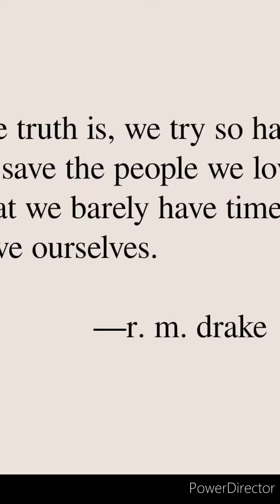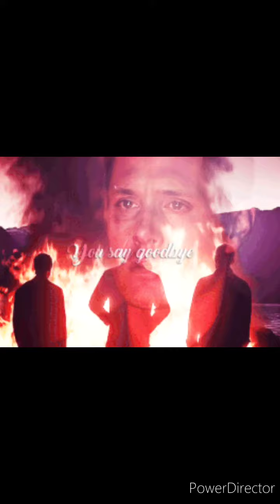Black Rose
Black Rose. By: Aviators